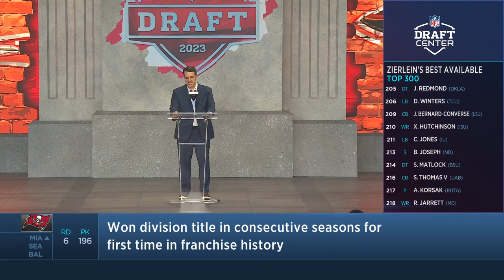Jose Ramirez Selected by the Tampa Bay Buccaneers in the 2023 NFL Draft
Eastern Michigan University defensive end Jose Ramirez was selected by the Tampa Bay Buccaneers in the sixth round of the 2023 NFL Draft Saturday, April 29, outside of Union Station in Kansas City, Mo. Ramirez, the 196th overall pick of the draft, is the 31st EMU player to be picked in the draft since 1955. (Courtesy of the NFL Network)